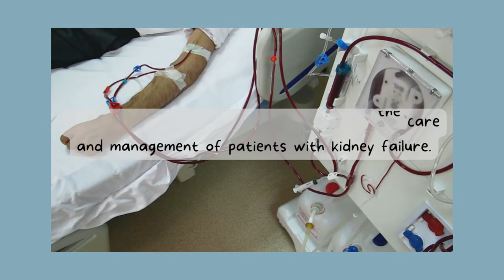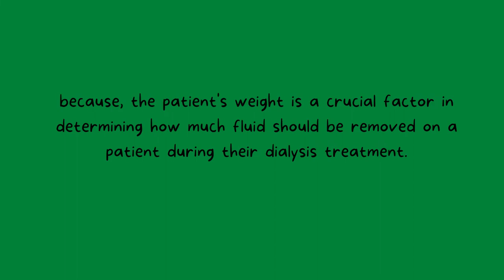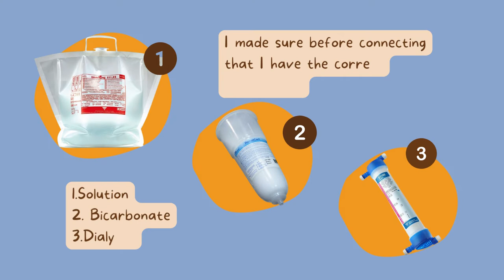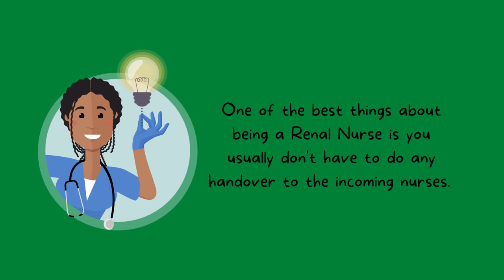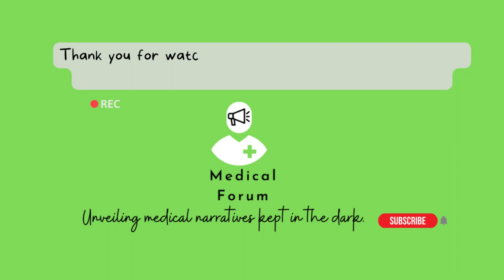A Day in the Life of a Dialysis Nurse (Hemodialysis)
Today, we will show you the day in the life of a dialysis nurse.
We hope you enjoy the video as much as we enjoyed making them!